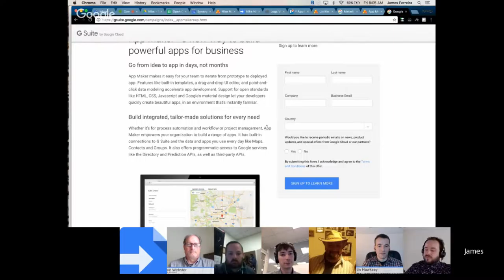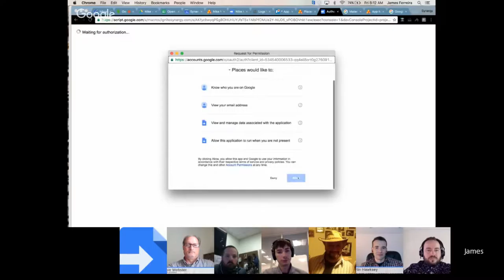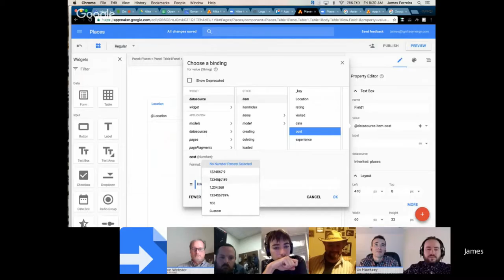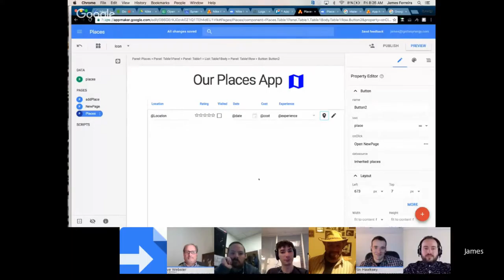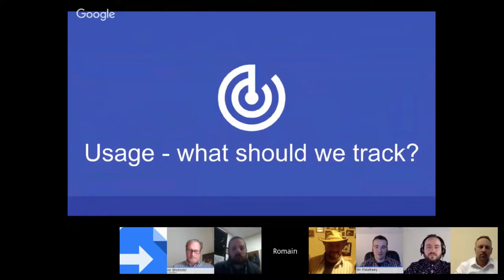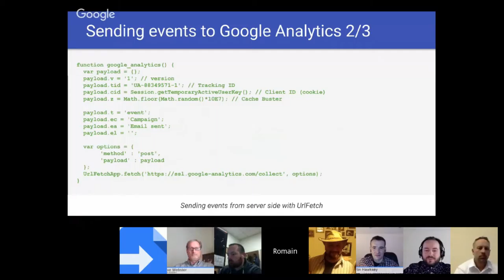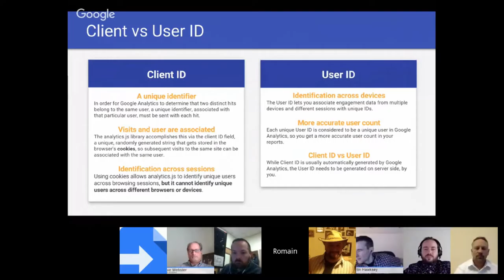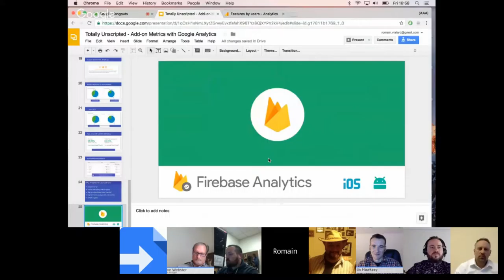Totally Unscripted: Episode 6 - Analytics in Add-ons and App Maker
In this show our regular team is joined by Google Apps Script Experts +Romain Vialard and +James Ferreira. James builds a Google App Maker data driven app live on the show. Introducing Drive Tables as a simple table storage which is a new feature supporting App Maker. Meanwhile Romain, author of a number of the most popular Google Add-ons including Yet Another Mail Merge, demonstrates how Google Analytics can be applied to your Apps Script Add-ons to track: application flow, individual user activity or general trends.